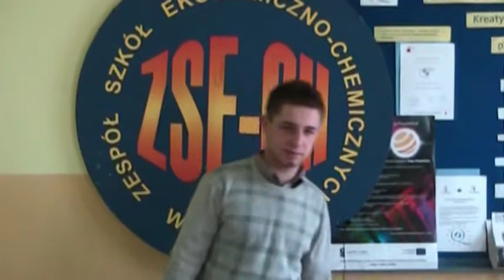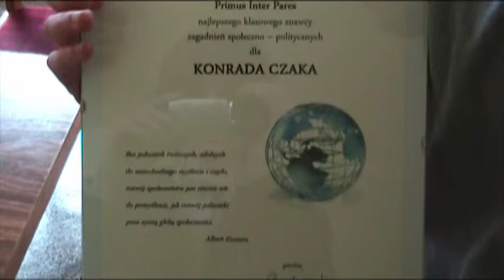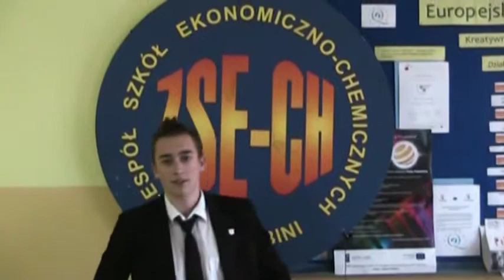Ekonomery 2010: Superman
Zwycięzcą w tej kategorii okazał Konrad Czak. Gratulujemy !